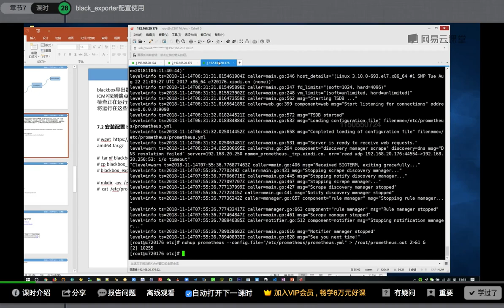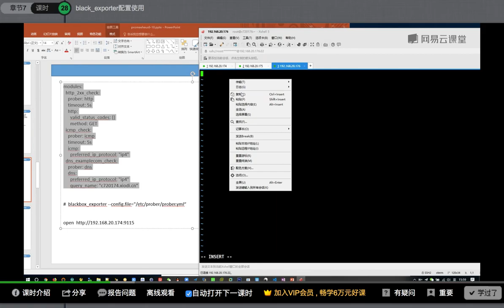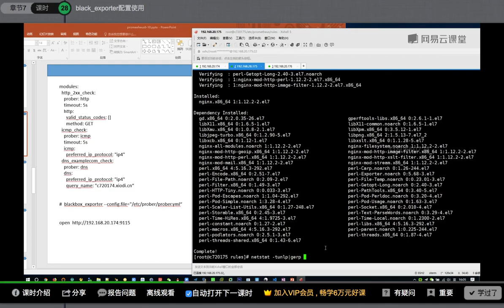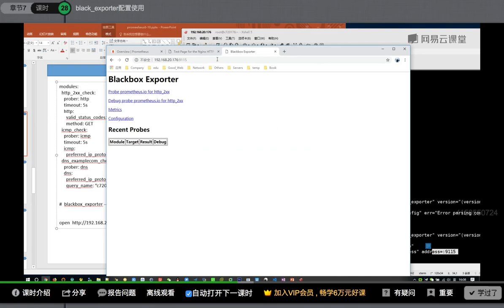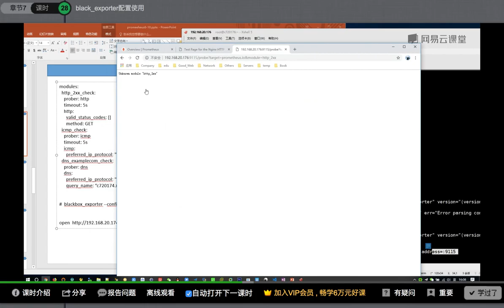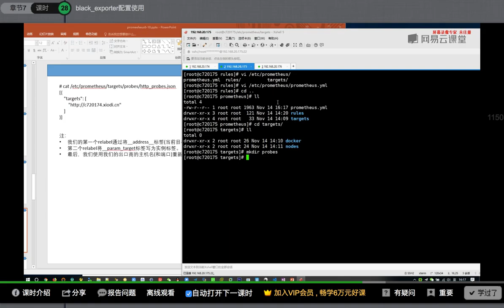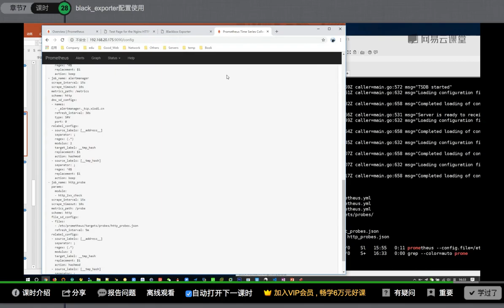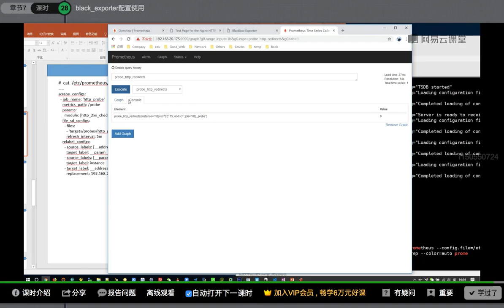运维架构师企业级运维Prometheus监控实践_基于K8s搭建Prometheus集群详解课程-28.black_exporter配置使用